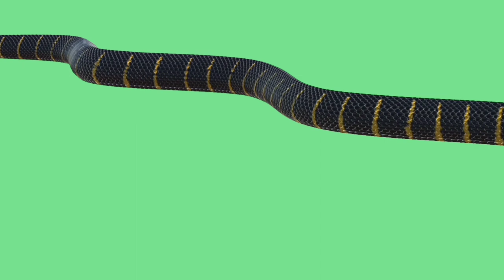ROYAL CALIFORNIA SNAKE VIDEO ON A GREEN SCREEN. FOOTAGE ANIMATION OF A SNAKE.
Footage of a snake on a green screen for video editing. Chromakey animation of a snake from different angles to insert into the video. Use it in your videos.

ZOO ON THE CANAL

INSECTS

 MONSTERS